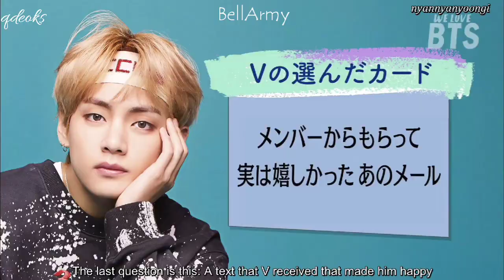[ENG] Sweets Party in Harajuku - Yoongi's Letter to Maknae Line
Tsundere 💜💜💜. Still one of my favorite BTS moments.

CREDITS AS SEEN IN THE VID. Thank you qdeoks for the raw and nyannyanyoongi for the subs.